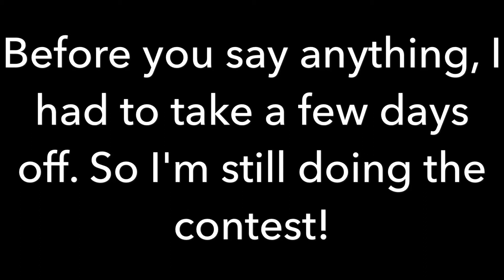Top 100 V Vs R Contest #66 (CLOSED)